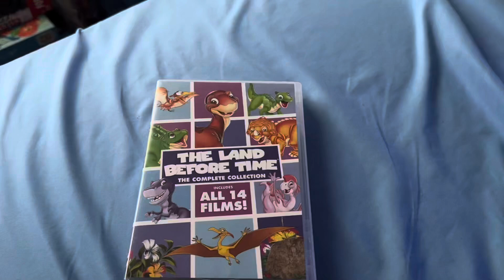Opening to The land before time: The great day of the flyers (2016) dvd (no previews added yet)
Only one more to go! Btw, it’s the first video of September 2024!